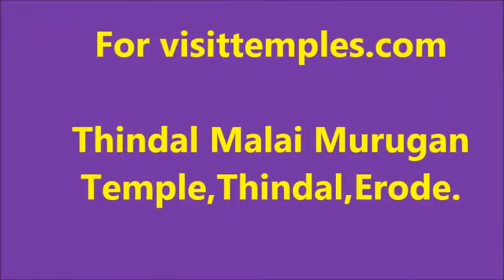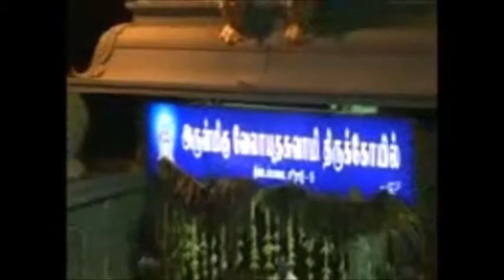Thindal Malai Murugan Temple,Thindal, Erode, Tamil Nadu, Visittemples.com, Visit Temples